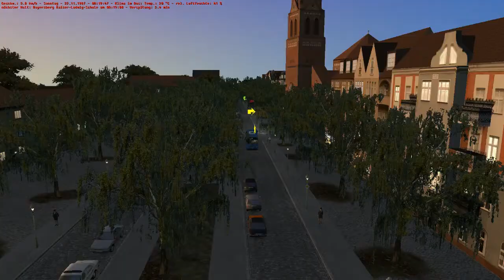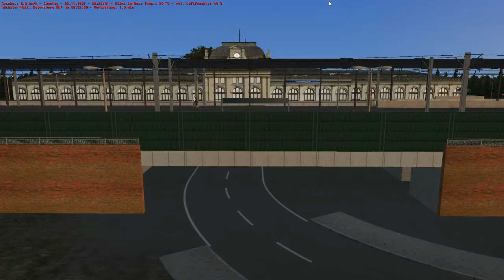OMSI 2 (UO) #24 Schluckauf des TODES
^-^ --- Equip...

Mikrofon - Auna Mic 900-B